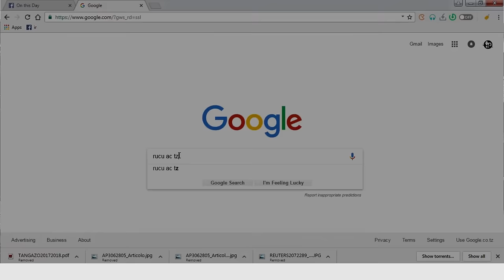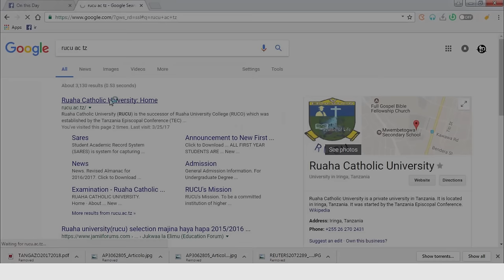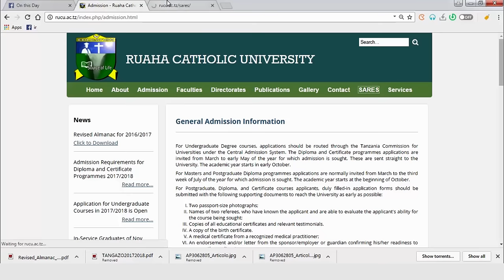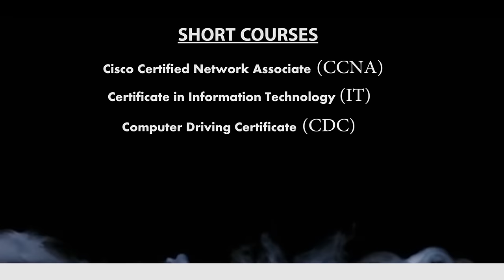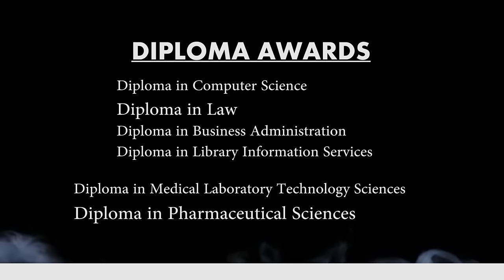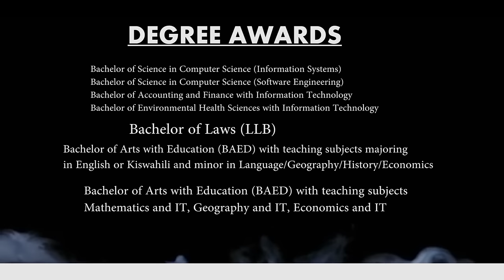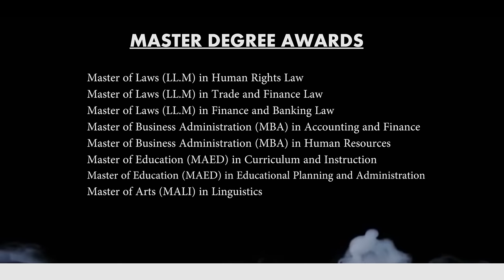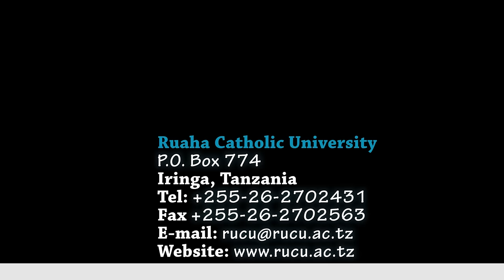Ruaha Catholic University 2017 ( HD Video)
Hii ni Video inayokuonesha baadhi ya kazi na shughuri, zinazofanywa na Chuo cha Kikatoliki Ruaha(RUCU), Hiki ni moja ya Vyuo Bora Tanzania kwa taarifa zaidi tembelea
Video hii imetengenezwa na TANGANYIKA PRODUCTIONS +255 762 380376, na imeongonzwa na Laurent.B. Ludovick.